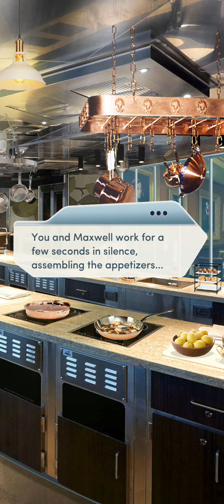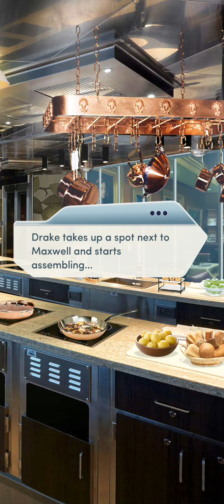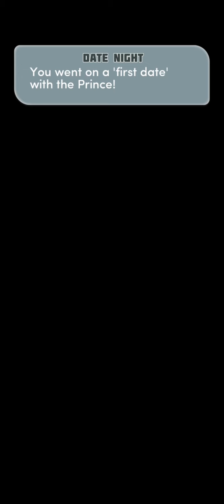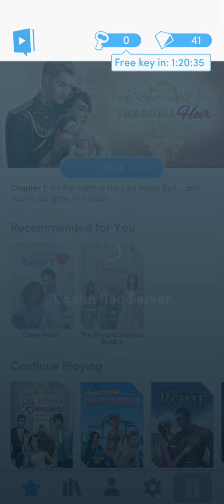Choices | The Royal Romance | Book 1 Ch 15 | The prince arranges for a special romantic date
Prince Justin takes Riri out on a special date, something that she had been waiting for for a while...